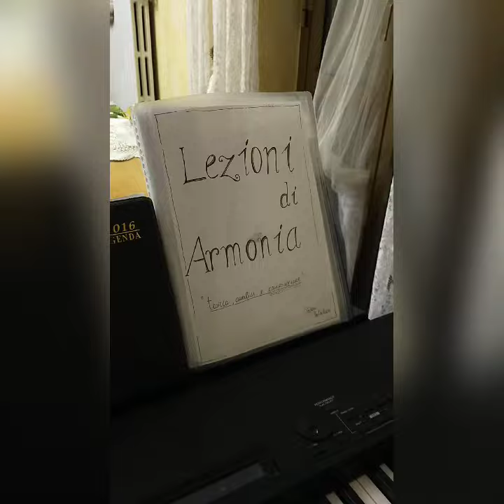12 Maggio 2020 64st Day in the Red Zone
Sessantaquattresimo giorno nella zona rossa...